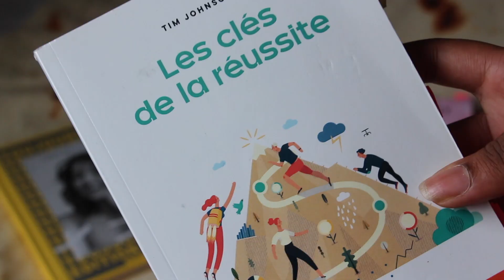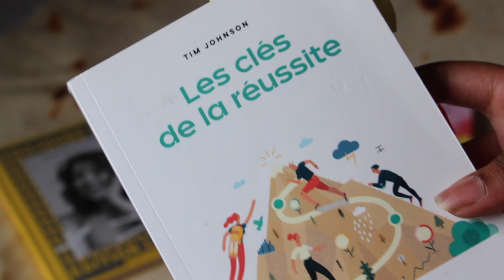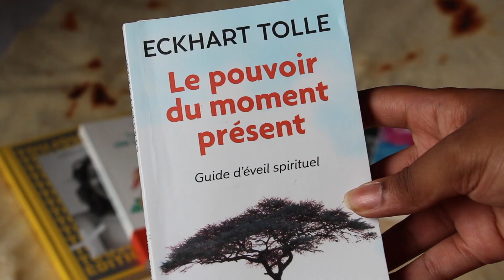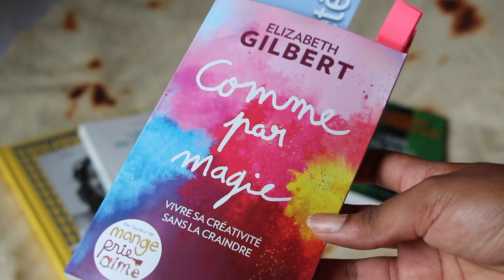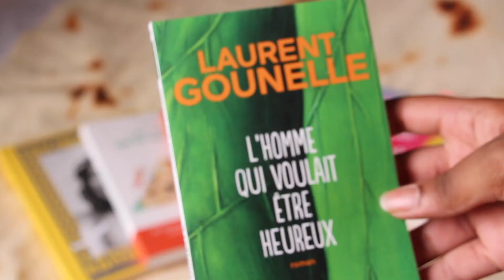15 LIVRES À LIRE pour changer de vie - Développement personnel // TSV Challenge 02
LA LISTE DES LIVRES CITÉS :

- Toujours plus de Léna Situations
- les 38 clés de la réussite - Tim Johnson
- les 5 blessures qui empêchent d'être soi-même - Lise Bourbeau
- La guérison des 5 blessures - Lise Bourbeau
- Les 4 accords Toltèques - Don Miguel Ruiz
- Réfléchissez et devenez riche - Napoléon Hill
- Miracle morning - Hal Elrod
- Le pouvoir du moment présent - Eckhart Tolle
- Comme par magie - Elizabeth Gilbert
- L'homme qui voulait être heureux - Laurent Gounelle
- Le pouvoir des habitudes - Charles Duhigg
- Atomic habits - James Clear
- Can't hurt me - David Goggins
- L'art subtil de s'en foutre - Mark Manson
- The war of art - Steven Pressfield
- Deep work - Cal Newport

Tu y découvrira pleins de contenus supplémentaires pour t'aider dans ta vie étudiante !

21 buttons : @ines_pmn
Mes miniatures sont réalisées par Lauraline Mathevet de Lm Bright Design ✨

Des idées de vidéos ? Mettez les en commentaire !

                                                                                xoxo, Inès.